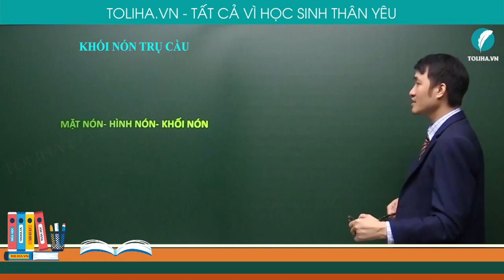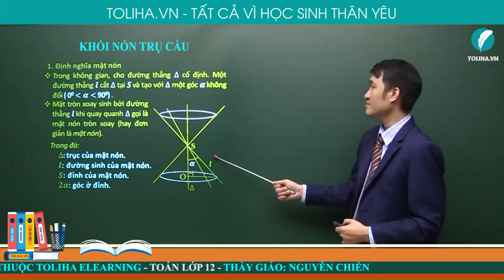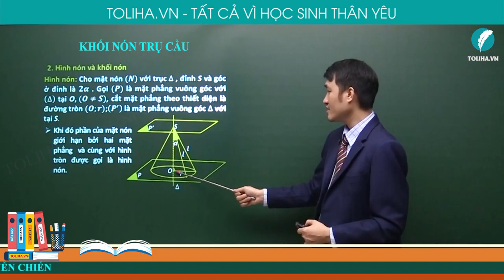Khối nón - Khối trụ - Khối cầu - Khối tròn xoay - Luyện thi THQG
Khối nón - Khối trụ - khối cầu
Học online đầy đủ bài giảng, bài luyện tập tại:

Khối nón
Khối trụ
Khối cầu
Khối tròn xoay
TOÁN 12